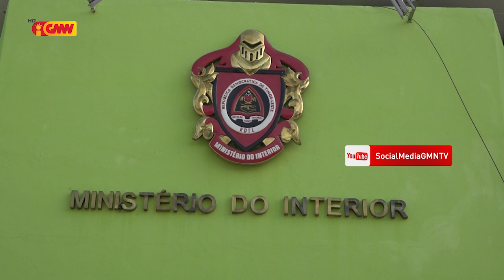Taur Matan Ruak Kompremitidu sei Kontinua Servisu ne'ebe Ministru Interior Interinu Sesante halo ona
PM no Ministru Interior Kompremitidu sei Kontinua Servisu ne'ebe Ministru Interior Interinu Sesante halo ona